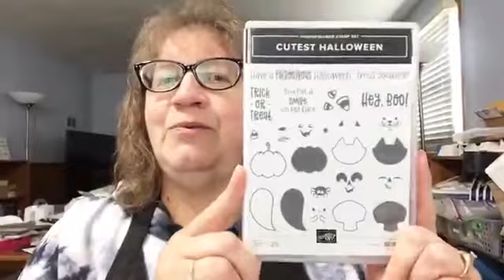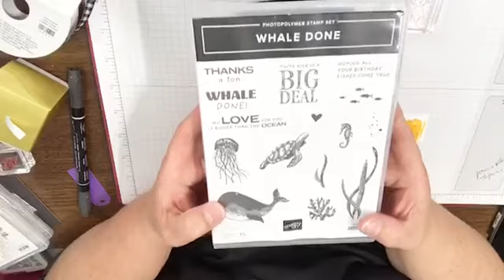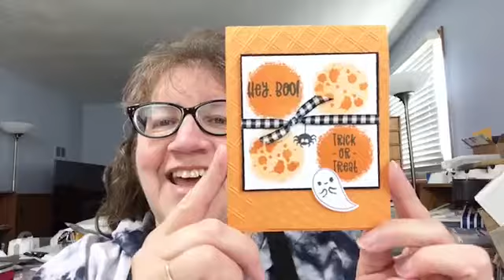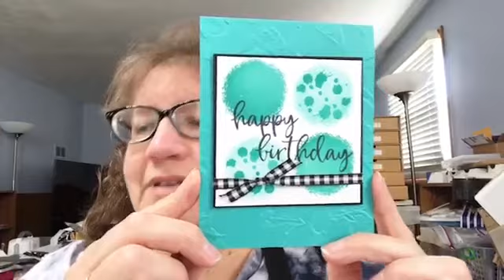Facebook Live! with Cutest Halloween Textures & Frames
Today I went Live! with the Cutest Halloween bundle (again) and the SAB set Textures & Frames. They play REALLY well together! :D

REMINDERS:
1) We have one more week of Sale-a-Bration!!

2) REGISTRATION IS OPEN for the Fall/Christmas 1-Day Crafting Retreat! (details/registration

My winners from last week were Jamie Rose amd Lynnie Persons. Congrats girls!!